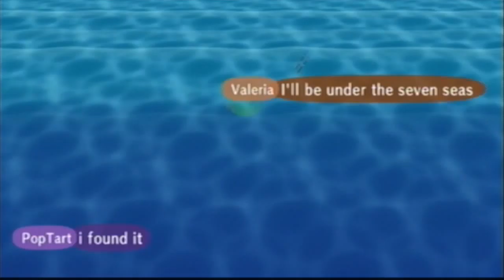AC:CF- My weird town...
I messed around with ACToolKit. I tried to make the water visible. =P